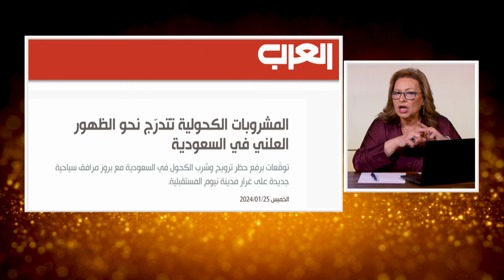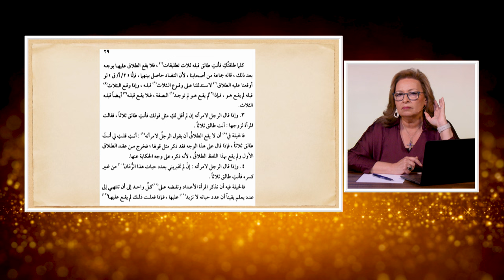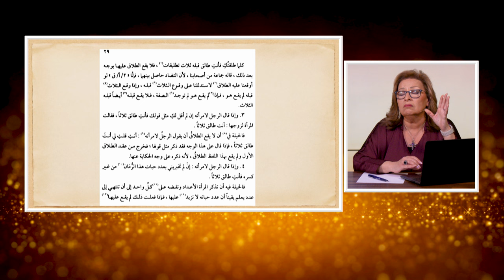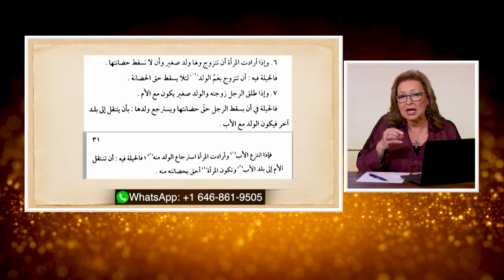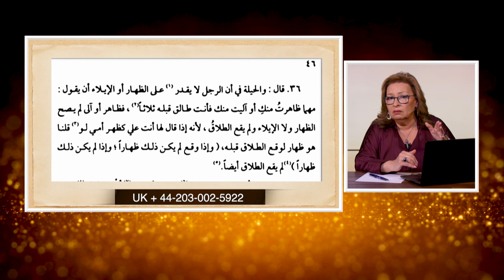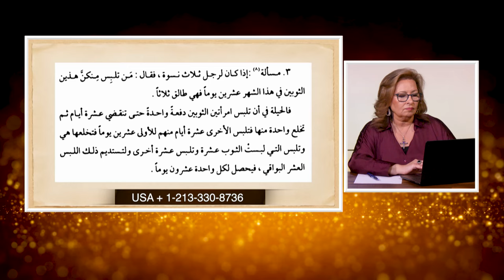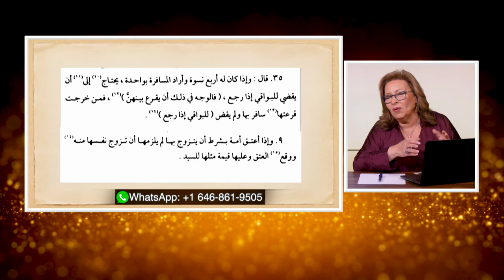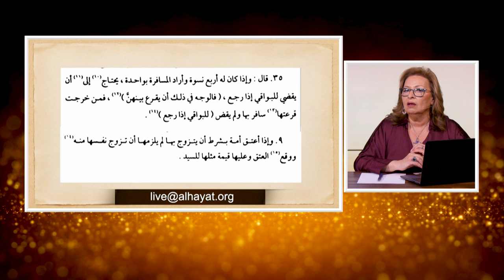المرأة المسلمة | الحلقة رقم 604| الحيل الشرعية في شؤن المرأة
ما هي مكانة المرأة الحقيقية في الاسلام ؟..فعندما يبيح  الشرع خداعها و الاحتيال عليها لمصلحة الرجل
فهو  يقرر  نقصان قيمتها مكانة و عقلا
في هذه الحلقه نعرض ما اباحة الاسلام من الحيل و لماذا